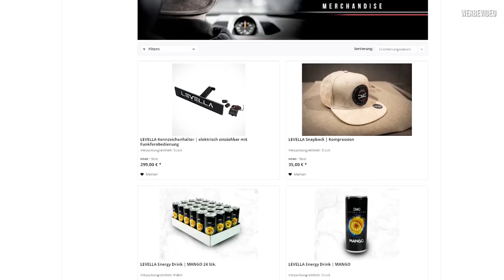Japan Import vs deutsches Fahrzeug - BMW E60 - Der große Vergleich!